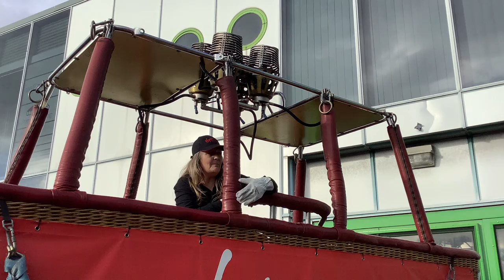One of the Virgin Balloon Flights female pilots, Rebecca.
Rebecca Cains tells us about the challenges she faces being a female pilot.